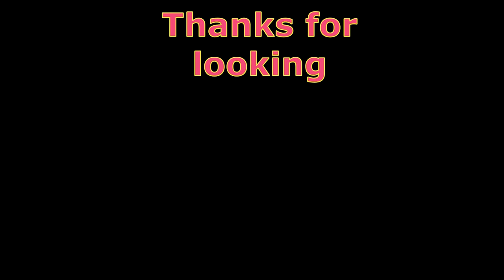Sniper Mission Kill the hostage takers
Scharfschützenmission Töte die Geiselnehmer